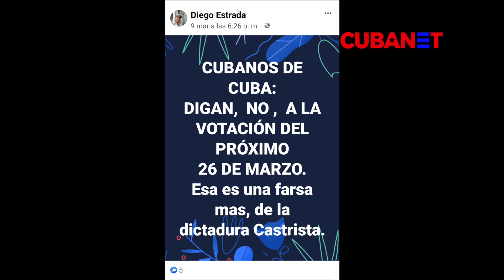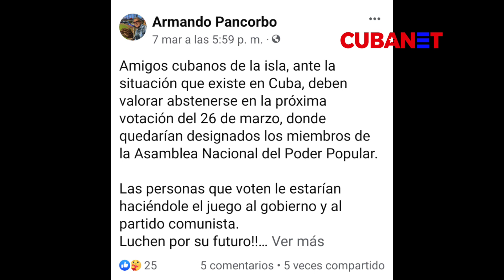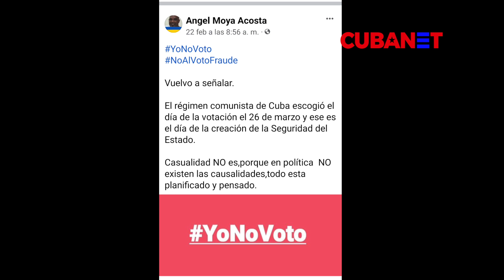CUBANOS explican por qué NO CREEN en las próximas “ELECCIONES” que habrán en la Isla